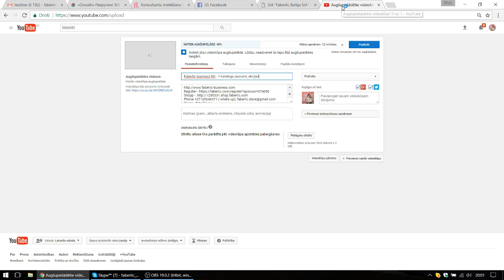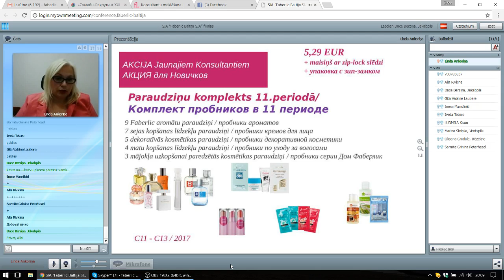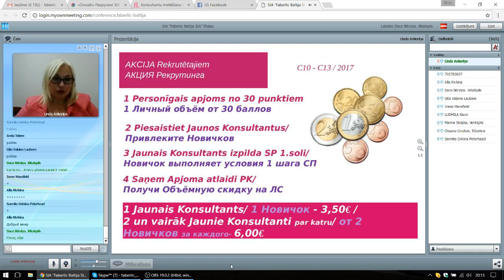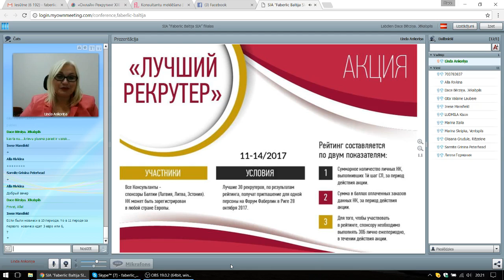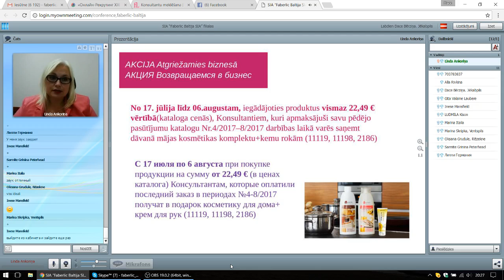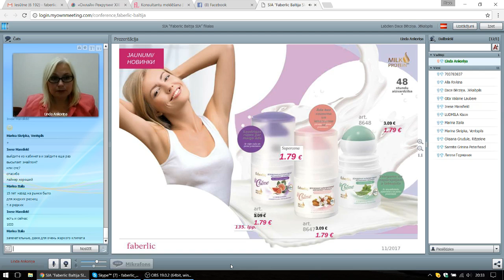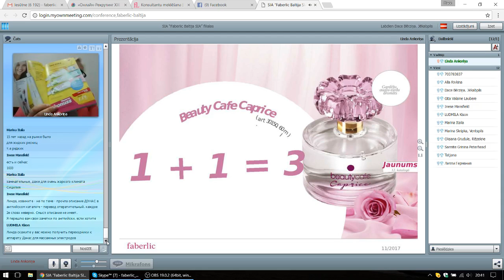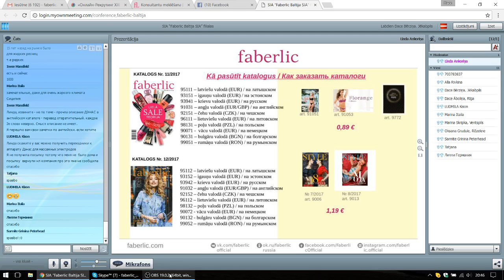Faberlic business EU- 11. kat jaunumi, akcijas RU